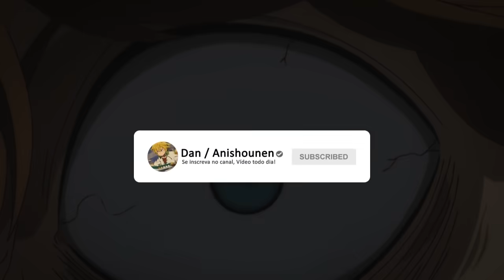Asta e a Batalha vs Dante! Confronto Final - Black Clover Capítulo 276 - Anishounen (Prev)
O Lider da triade está enfrentando magos incrivelmente poderosos, mas o seu desejo é enfrentar Asta! O maior confronto de Black clover logo vai começar!

Anime Abordado:
 Black Clover